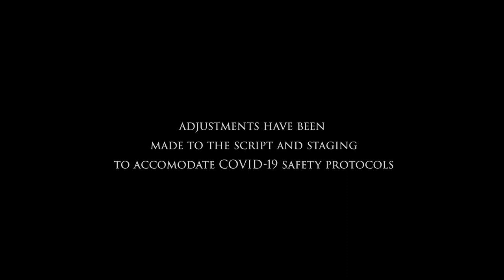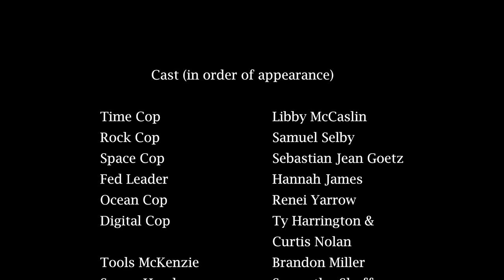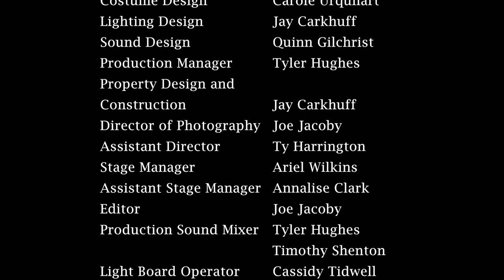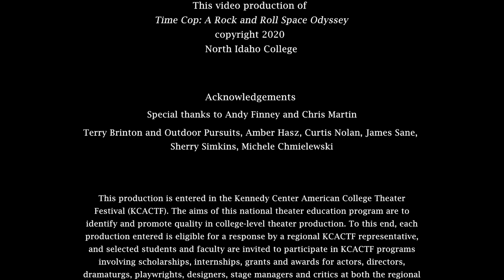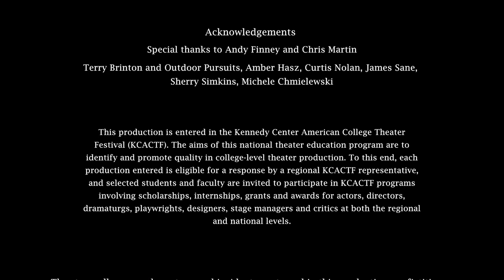Time Cop: A Rock and Roll Space Odyssey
This is the North Idaho College Theatre Department's Fall 2020 production, written by NIC student, Ty Harrington. It's an irreverent comedy set in the 1980s...almost. Time Cop and her partners must stop Tools McKenzie to save the universe from his love of crime.
Note: The play includes mature language and humor.
nic.edu/commfinearts

This performance has been closed captioned.